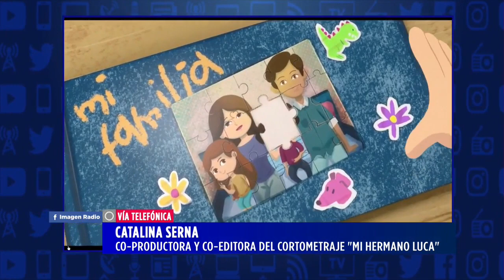"Mi hermano Luca", cortometraje para generar empatía sobre el autismo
Catalina Serna, coproductora y coeditora del cortometraje animado sobre el autismo, habla en entrevista sobre el objetivo de la producción "Mi hermano Luca".